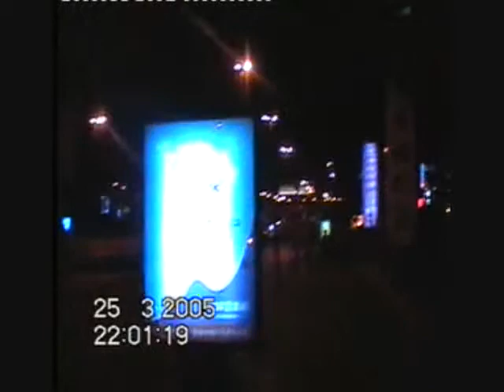Life in China Segment 7